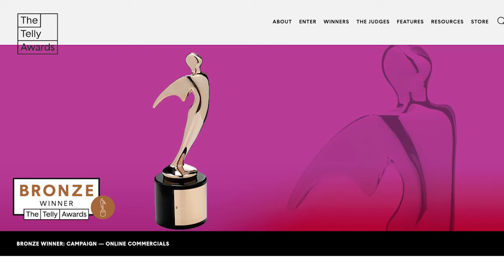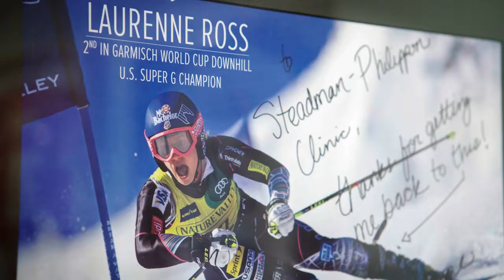The Steadman Clinic and Steadman Philippon Research Institute - Treating Team USA Campaign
Steadman Philippon Research Institute's Digital Media Team recently won a Telly Award for their commercial campaign: Treating Team USA.